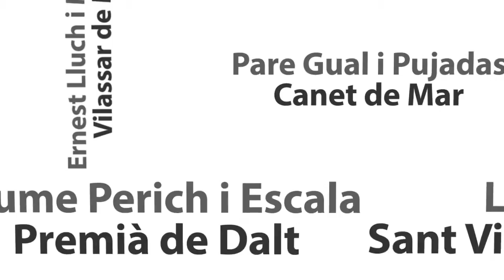Biblioteques del Maresme - Jaume Perich (Premià de Dalt)